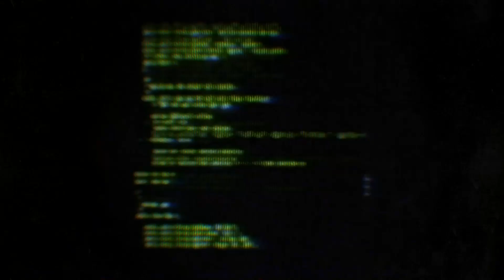MIKEE SHITE // Rising Sun